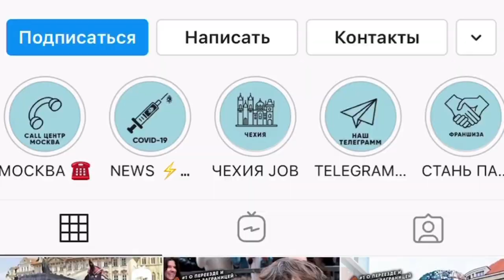ДИАС ИЗ КАЗАХСТАНА ПОЛЬША НОРВЕГИЯ ШВЕЦИЯ / ОТЗЫВЫ КЛИЕНТОВ